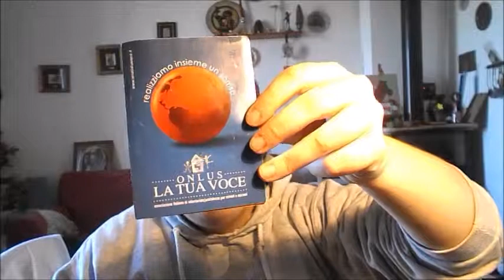what's in my bag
***LEGGIMI***
Se sei una persona che ha bisogno di un aiuto con la macchina da cucire, vuoi creare qualcosa di tuo, di abbigliamento, di borse o altro, vuoi migliorare il tuo modo di cucire, contattami
If you are a person who needs help with the sewing machine, you want to create something of your own, clothing, bags or other, you want to improve your way of sewing, contact